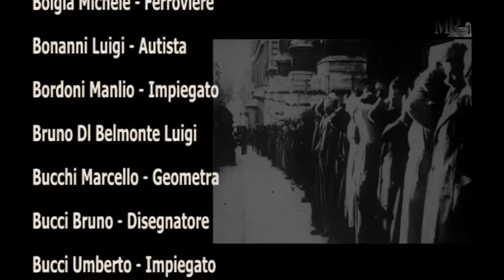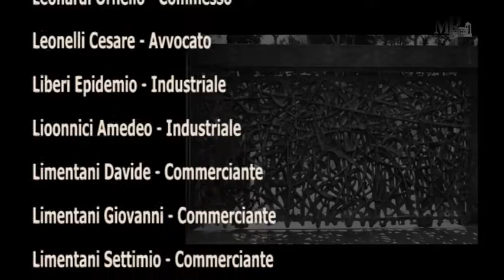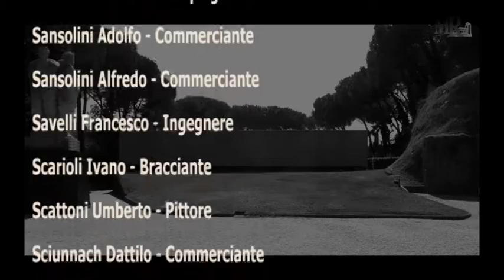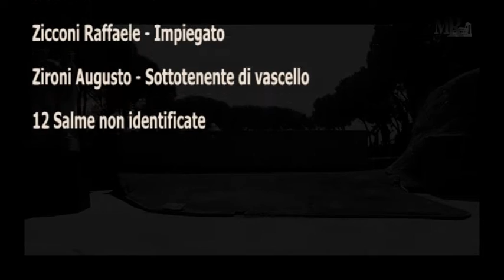PER NON DIMENTICARE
24 marzo 1944. Eccidio delle Fosse Ardeatine